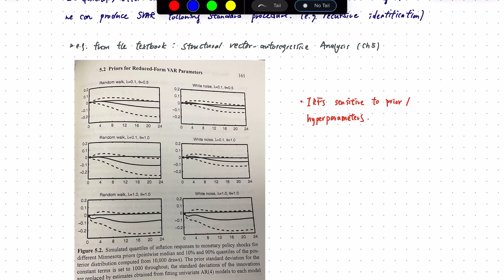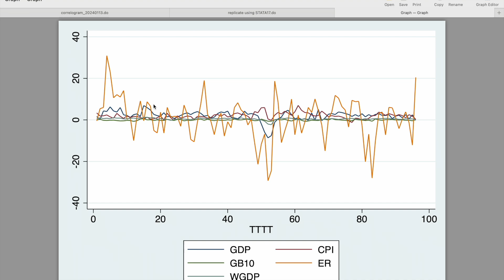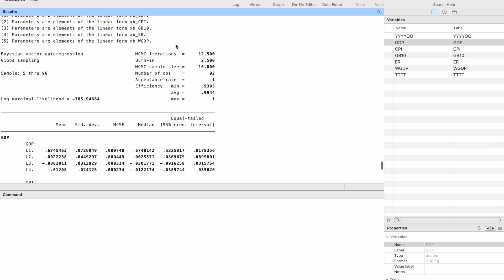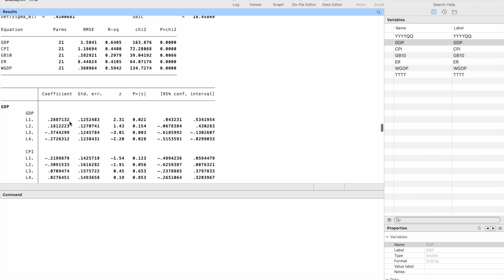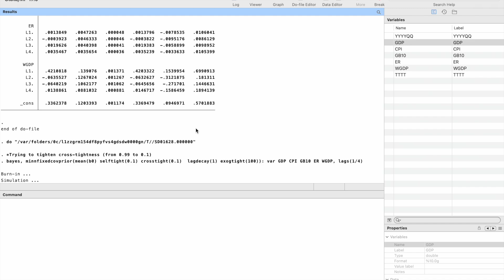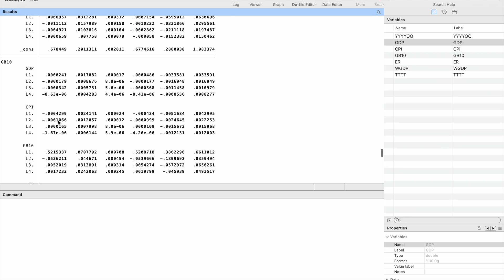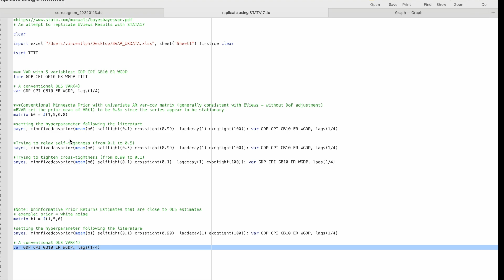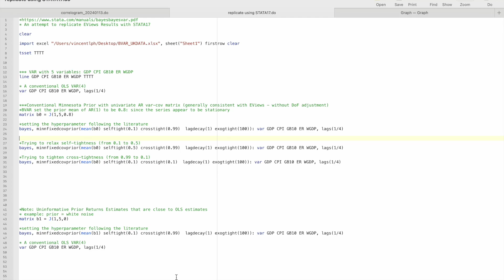【廣東話教學】Bayesian VAR: Minnesota Prior (With Demonstration in STATA17)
An introduction in Cantonese of the implementation of Minnesota (Litterman) Prior in Bayesian VAR. Please let me know if you come across any errors:)

00:00 1) Introduction
00:25 2) Central Logic of Bayesian Statistics
01:15 3) Dimensionality Problem in VAR
03:05 4) The Minnesota/ Litterman Prior
05:23 5) Example of Incorporating the Prior to VAR(2)
07:04 6) Prior Variance: Setting the Hyperparameters
10:55 7) Example: Prior Variance for VAR(2)
12:01 8) The Error Variance-Covariance Matrix?
14:40 9) Structural BVAR
16:37 10) Demonstration in STATA: Introduction of Dataset & OLS VAR
18:13 11) Demonstration in STATA: Setting the Prior?
19:13 12) Demonstration in STATA: Estimation of BVAR with Minnesota Prior
21:55 13) Demonstration in STATA: Alternative Hyperparameters: Relaxing Self-Tightness (Lamda1)
23:26 14) Demonstration in STATA: Alternative Hyperparameters: Tightening Cross-Tightness (Lamda2)
25:54 15) Demonstration in STATA: An Uninformative Prior
27:57 16) Conclusion